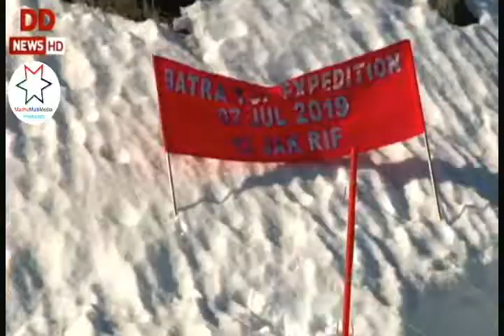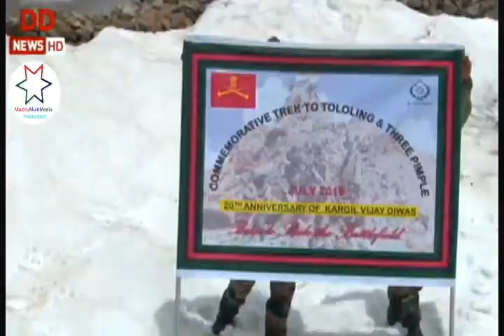Special Programme KargilBattle for the Peaks PART-2(file)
20 years of the Kargil war. DD NEWS Reporter Nandita Dagar trekked upto Tololing and filed this special report on how challenging the recapture of tololing was. special report on 'Operation Vijay' from Kargil Battle for the Peaks  (ENGLISH)
Doordarshan Bhawan in Mandi House, Delhi
Type
Broadcast
Satellite television
Internet
OTT
Country India
Availability Nationwide and Worldwide
Motto Satyam Shivam Sundaram
Headquarters New Delhi, Delhi
Owner Ministry of Information and Broadcasting (India) , Government of India
Key people Sandip Sinha (CEO)
Launch date 15 September 1959; 62 years ago